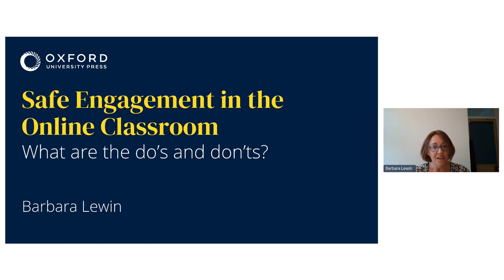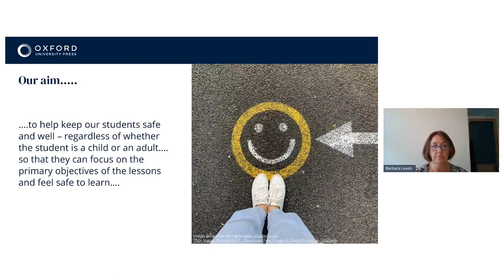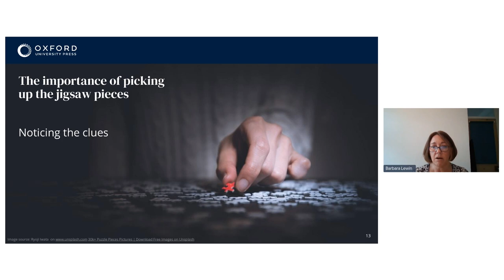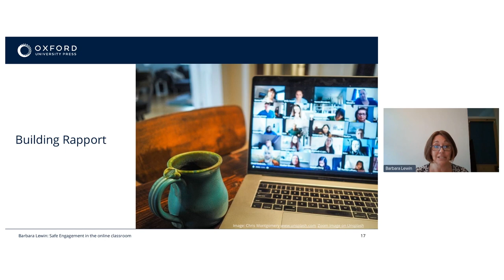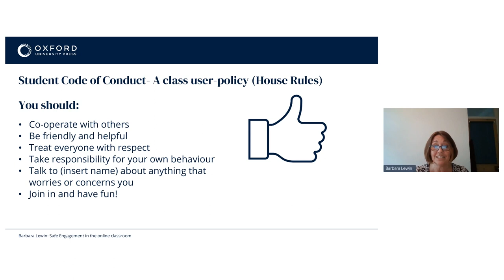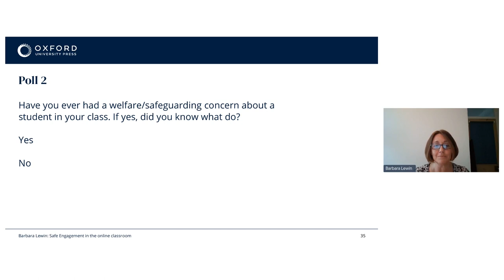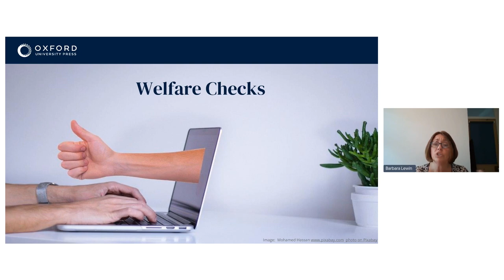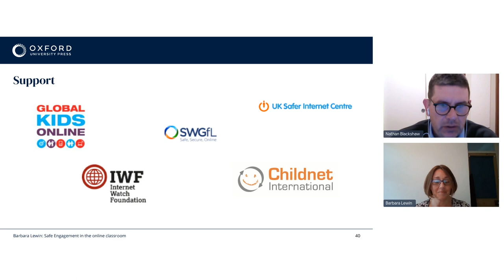Safe engagement in the online classroom - Barbara Lewin | ELTOC CH1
Today, students live on a continuum that moves almost seamlessly between life online and life offline.  Ensuring our students are in an environment that encourages learning is important but keeping our students safe is also a vital component of the service that we deliver for our learners.

As teachers, you are in an ideal position to help your students navigate this online world so that they are safe during the lesson, and that they understand how to keep themselves safe in the wider context beyond the lesson.

This session will look at what, as teachers, you can do to ensure your classroom environment is one where safety for your students works alongside your students’ learning, whilst ensuring that your online lessons remain engaging and effective.

Don't miss a thing! Join the waiting list to register early for the next ELTOC, help shape future events, and get extra resources on the topics our experts will be talking about